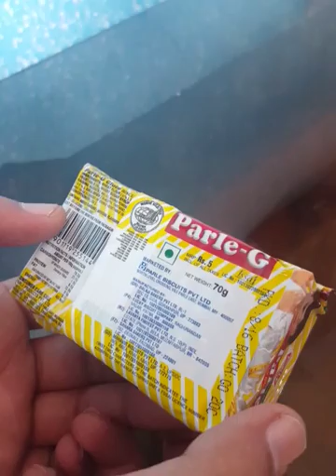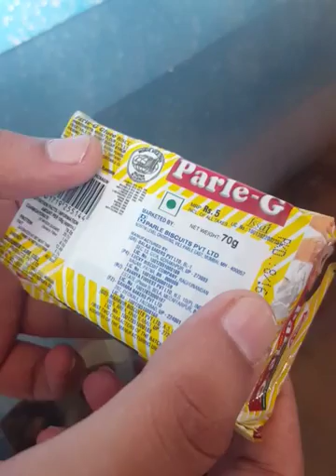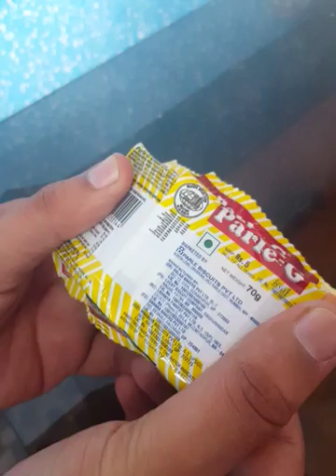Parle G. पारले क्या है राज